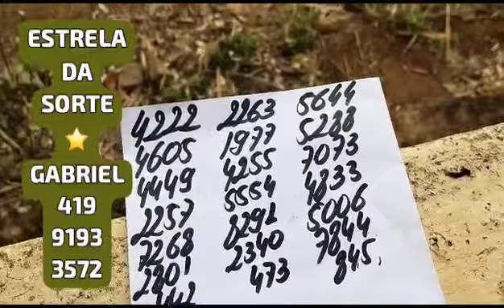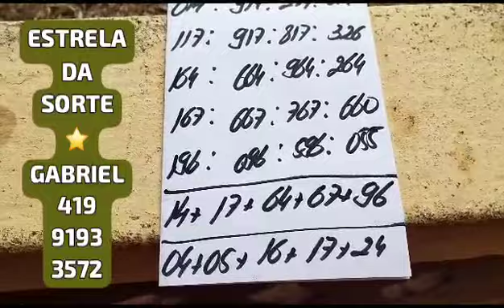PALPITES PARA A PTV PTN E CORUJA DO DIA 14/07/2023